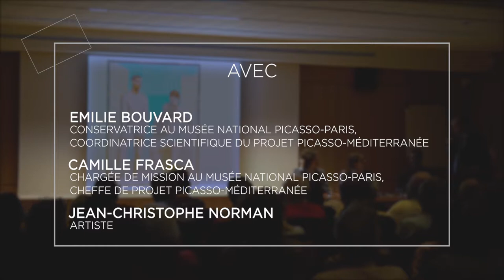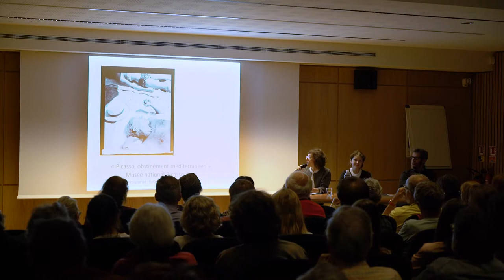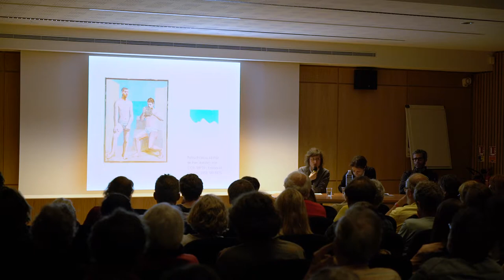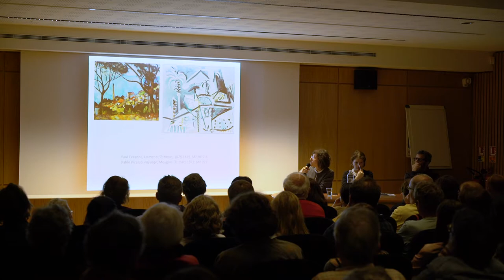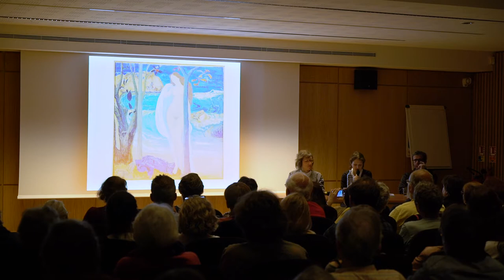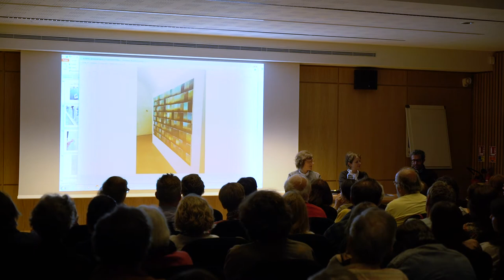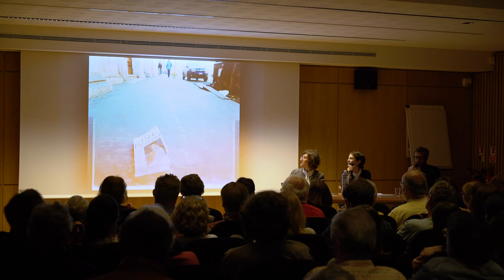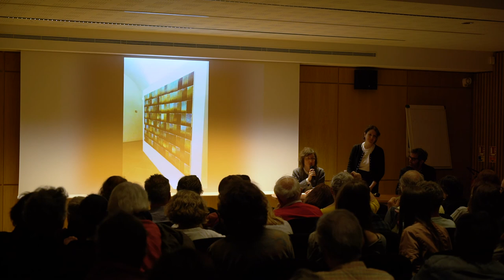Conférence inaugurale "La méditerranée multiple de Picasso" ("Picasso. Obstinément méditerranéen")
La Méditerranée est une réalité et un rêve, ou plutôt un espace vécu et un espace rêvé, tant pour ses habitants que pour ses exilés. Il existe une géographie subjective de la Méditerranée,
située à mi-chemin entre vérité et mythe, d'où découle un art de vivre que nombre d'artistes et écrivains ont célébré.
La Méditerranée est multiple chez Picasso. Comment l'artiste a-t-il voyagé, physiquement et mentalement, dans l'espace méditerranéen ? L'exposition "Picasso, obstinément
méditerranéen" l'évoque à travers son parcours. Quelles sont les images que les créateurs contemporains se font de la Méditerranée ? Quel est ce rapport à la mer, à la géographie et à la mythologie qu'entretiennent les artistes ? Quel est leur rapport au Picasso méditerranéen ?

Avec :
Emilie Bouvard, conservatrice au Musée national Picasso-Paris, coordinatrice scientifique du
projet Picasso-Méditerranée
Camille Frasca, chargée de mission au Musée national Picasso-Paris, cheffe de projet Picasso-Méditerranée

Invité :
Jean-Christophe Norman, artiste. Invité en tant qu'artiste associé dans le cadre du projet Picasso-Méditerranée, Jean-Christophe Norman réécrit La vie de peintre de Pablo Picasso de Pierre Daix, publiée en 1977, sous la forme d'une ligne de craie dans les villes de Marseille, Rome, Nice, Barcelone, Malaga et Paris. Le livre à la main, l'artiste recopie l'ensemble de l'ouvrage dans les lieux méditerranéens traversés et explorés.